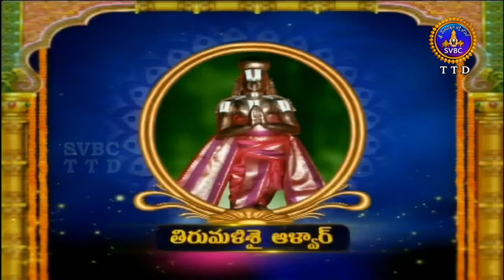ఆళ్వార్ శ్రీసూక్తి | Alwar Srisukti | EP 2392 | 15-06-19 | SVBC TTD